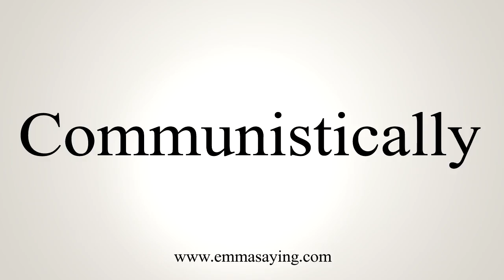How To Say Communistically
Learn how to say Communistically with EmmaSaying free pronunciation tutorials.